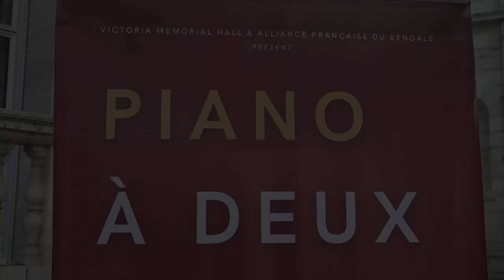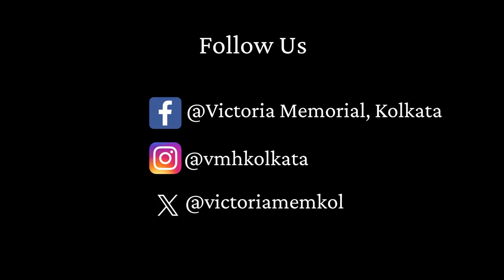Piano À Deux with Justin McCarthy and Nadine Jo Crasto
On January 22nd, 2024 the 3rd concert “Piano À Deux” within the framework of the 2nd Edition of the French Classical Music Concert Series took place  at Victoria Memorial Hall with Justin McCarthy, a multi talented musician, dancer, instructor and choreographer and the young Indian pianist, Nadine Jo Crasto. The concert was jointly presented by Victoria Memorial Hall and Alliance Française du Bengale.